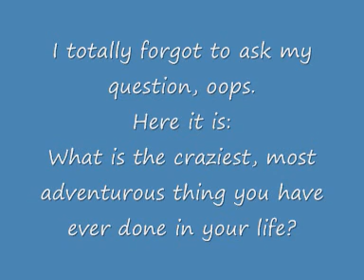30mins A Day Push Play and 5+ a Day...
My thoughts around healthy eating and exercise tips.